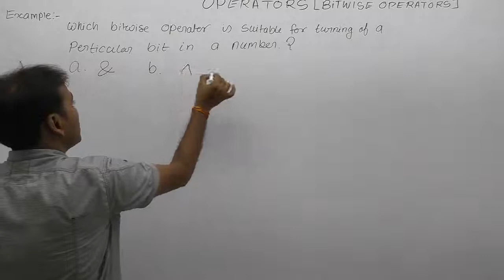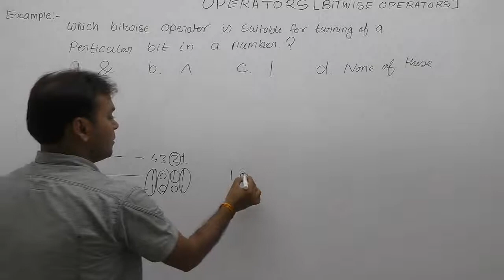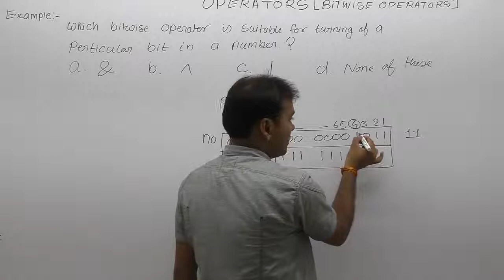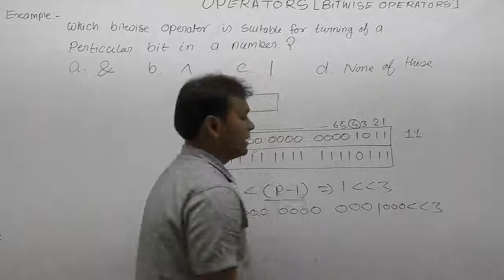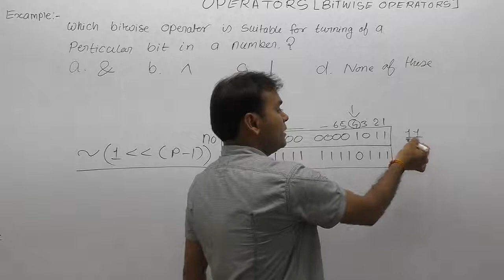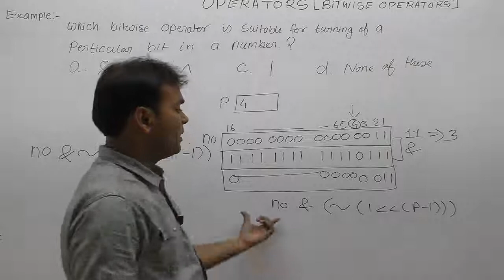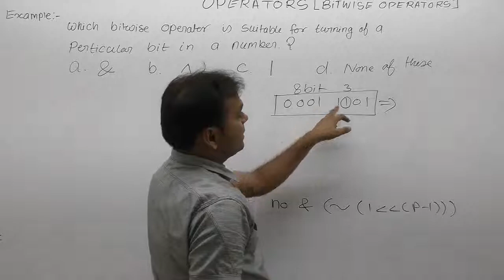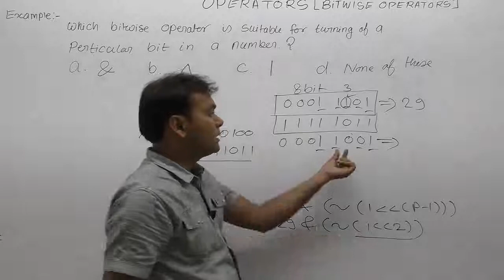How to Turned of a bit using Bitwise Operator in C-Part152 | C Language by Java Professional